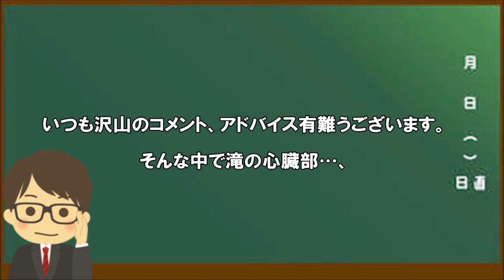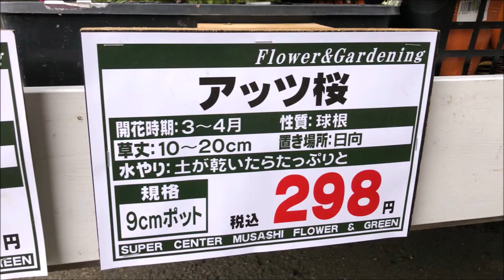【DIY】自作池に滝が欲しい…作ってみるが、難しい。koi pond